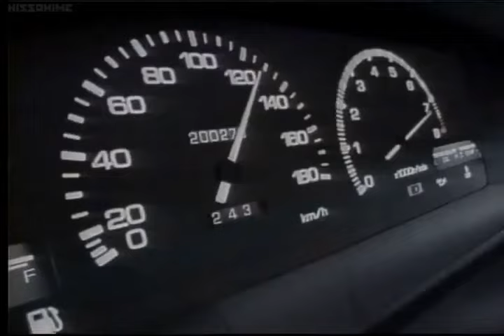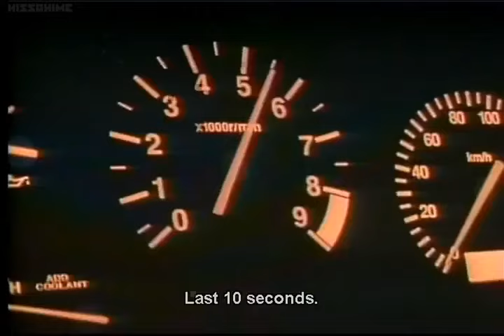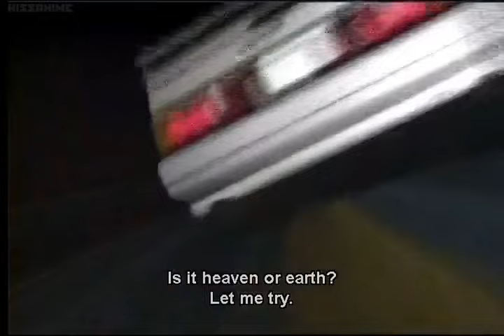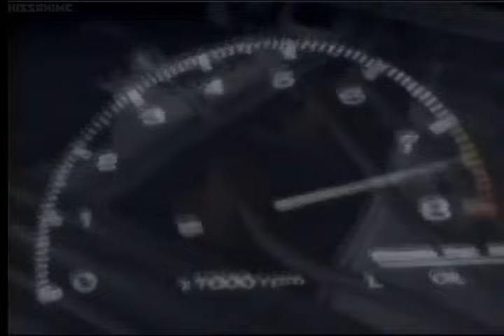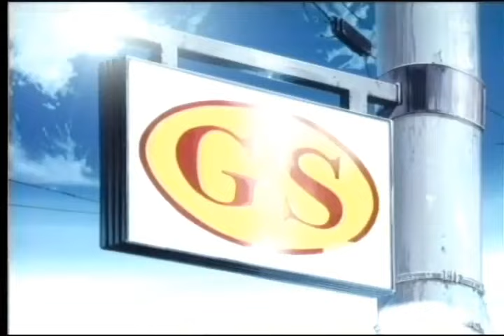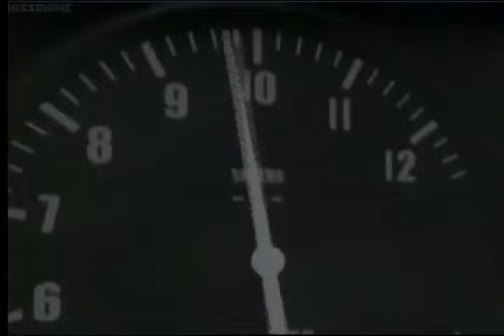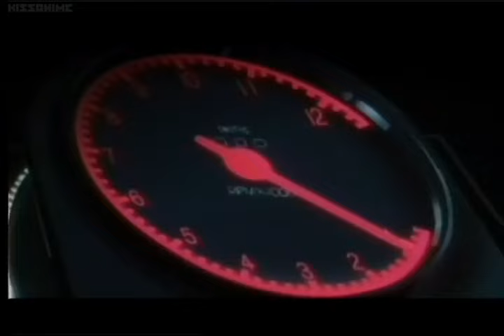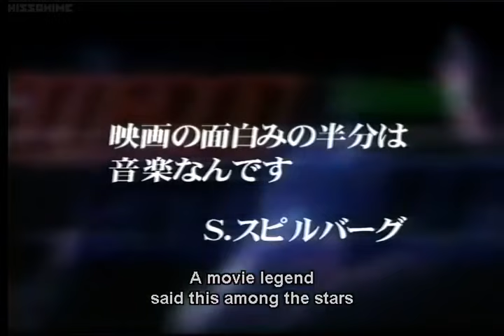Initial D - Project D To The Next Stage - The Making of Fourth Stage - Behind The Scenes - [FULL]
A video hosted by Keiichi Tsuchiya (subtitles say his name is Jon???), talking about what you could expect in the then upcoming Initial D Fourth Stage and also some behind the scenes.

Synopsis - A special that comes with the Fourth Stage DVD-BOX. It is comprised of a recap from First Stage to Third Stage, along with staff commentary and sneak preview of the making of the Fourth Stage.

Copyright: Shuuichi Shigeno, Kodansha, avex entertainment